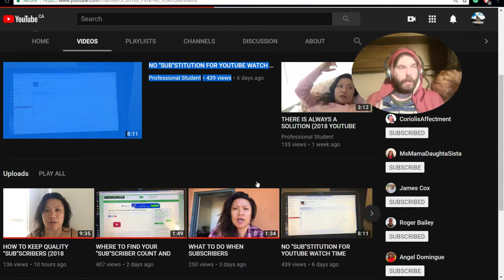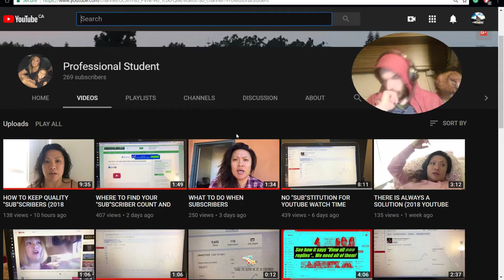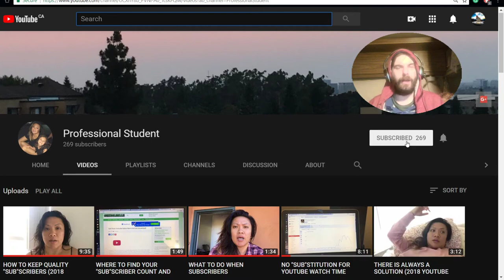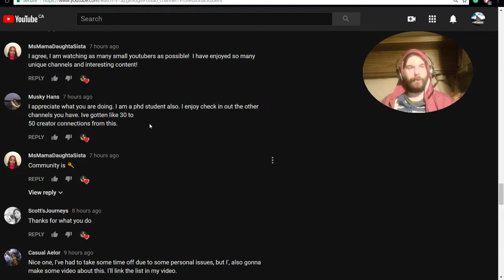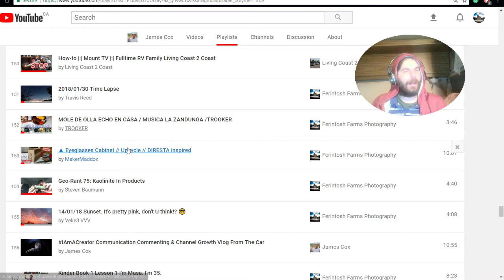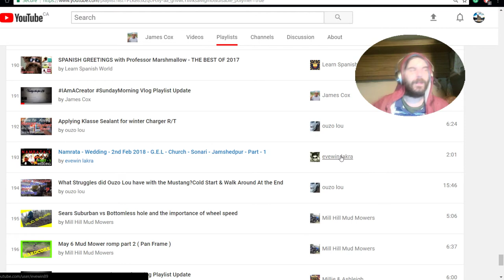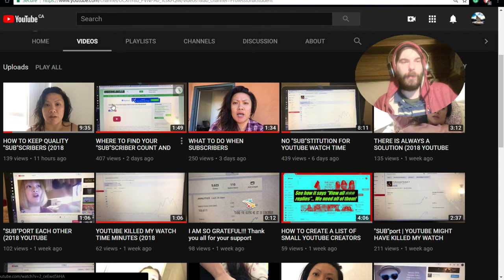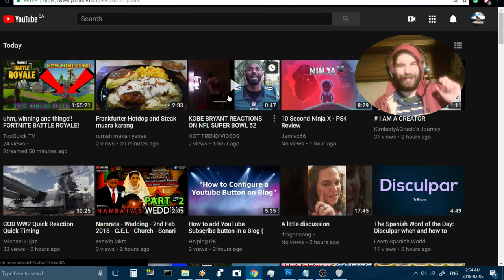"Professional Student" YouTuber Appreciation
This time we take a look at a YouTuber who is going to college but also finds the time to try to offer her tips on how to get grants and cook with SPAM while helping you not look like a SPAMer; because it's just ground pork shoulder anyways, really it'd be going to waste otherwise and it's perfectly good meats.
Check her channel out here!